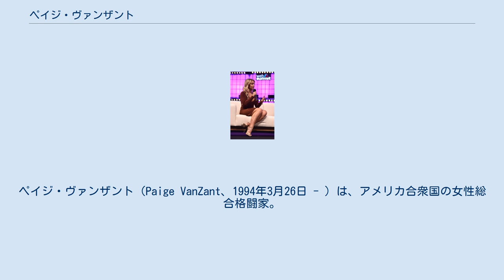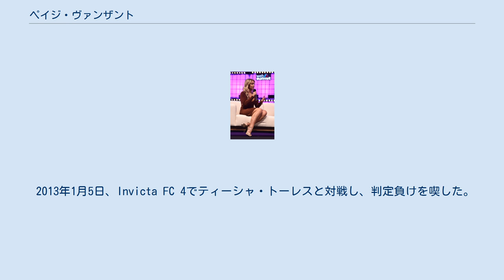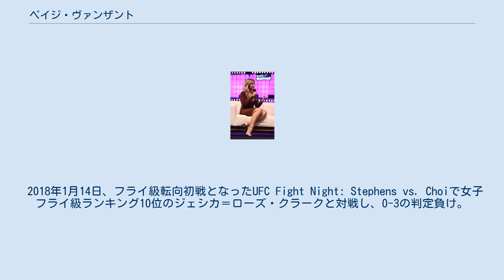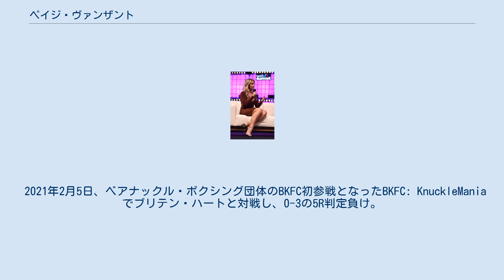ペイジ・ヴァンザント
ペイジ・ヴァンザント（Paige VanZant、1994年3月26日 - ）は、アメリカ合衆国の女性総合格闘家。
オレゴン州デイトン出身。
チーム・アルファメール所属。
 両親がダンススタジオを経営しており、ヴァンザントは幼少の頃からバレエ、ジャズダンス、ヒップホップなど様々なダンスを習っていた。
ニックネームの12ゲージはヴァンザントの趣味が射撃競技や狩猟のため、散弾銃の口径をあらわす単位のゲージから父親が付けた。
ナイキやコロンビア・スポーツウェアのモデルとして活動していたことがある。
 家族でネバダ州へ引越した時に、ヴァンザントがダンスを習うためのスタジオを探していたところ、ケン・シャムロックのジムを偶然見つけて、総合格闘技とボクシングを始めた。
 2012年4月13日、18歳でアマチュアデビュー、勝利を収めた。
 2012年6月30日、プロデビュー戦で勝利を収めた。
 2013年1月5日、Invicta FC 4でティーシャ・トーレスと対戦し、判定負けを喫した。
 2014年11月22日、UFCデビュー戦となったUFC Fight Night: Edgar vs. Swansonで、ケイリン・カランと対戦し、パウンドで3RTKO勝ち。
 2015年2月10日、リーボックとスポンサー契約を結んだ。
 2015年4月18日、UFC on FOX 15で女子ストロー級ランキング9位のフェリス・ヘリッグと対戦し、3-0の判定勝ち。
 2015年9月5日、UFC 191でアレックス・チェンバースと対戦し、腕ひしぎ十字固めで3R一本勝ち。
 2015年12月10日、UFC Fight Night: Namajunas vs. VanZantで女子ストロー級ランキング3位のローズ・ナマユナスと対戦し、リアネイキドチョークで5R一本負け。
 2016年8月27日、UFC on FOX 21でベック・ローリングスと対戦し、二段蹴りからのパウンドで2RKO勝ち。
 2016年12月17日、UFC on FOX 22で女子ストロー級ランキング11位のミシェル・ウォーターソンと対戦し、リアネイキドチョークで1R一本負け。
 2018年1月14日、フライ級転向初戦となったUFC Fight Night: Stephens vs. Choiで女子フライ級ランキング10位のジェシカ＝ローズ・クラークと対戦し、0-3の判定負け。
 2019年1月19日、UFC Fight Night: Cejudo vs. Dillashawでレイチェル・オストビッチと対戦し、腕ひしぎ十字固めで2R一本勝ち。
 2020年7月11日、UFC 251でアマンダ・ヒバスと対戦し、腕ひしぎ十字固めで1R一本負け。
この試合を最後にUFCから離脱した。
 2021年2月5日、ベアナックル・ボクシング団体のBKFC初参戦となったBKFC: KnuckleManiaでブリテン・ハートと対戦し、0-3の5R判定負け。
 2021年7月23日、BKFC 19でレイチェル・オストビッチと対戦し、0-3の5R判定負け。